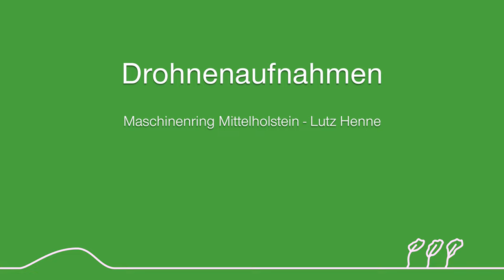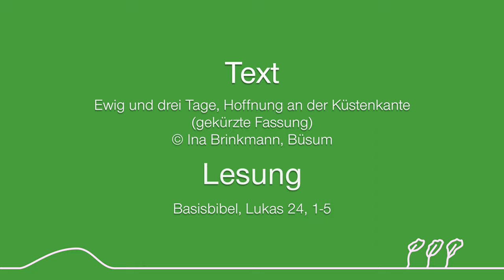KircheZuhause -Ewig und drei Tage - Musikalischer Gedankengang zu Ostern 2021 | Kirche Dithmarschen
Wenn der beste Mensch in deinem Leben gestorben ist, kommst du an deine Grenzen. Keine Leistung, keinen Mut, kein Wissen, keinen Tatendrang kannst du nutzen, um mit dem Verlust zurecht zu kommen. Welchen Sinn hat das Leben überhaupt noch? Das moderne Leben mit seiner Außenwirkung, dem Wettbewerb, der Beurteilung durch andere rutscht einem durch. Die Hoffnung scheint auf dem Nullpunkt zu sein. Die Frauen am Grab Jesu erleben es so und finden darin die Stimme Gottes.

Drohnenaufnahmen: Maschinenring Mittelholstein - Lutz Henne
Kamera: Hendrik Ruge, Kirchenkreis Dithmarschen
Pastorin: Ina Brinkmann, Büsum
Produktionsleitung: Jan-Ole Claussen, Kirchenkreis Dithmarschen
Technische Leitung: Kevin Möller, Kirchenkreis Dithmarschen

Arrangement: Anne Petersen
Klavier und Keys: Anne Petersen
Bass: Marek Thorun
Gesang: Anne Petersen
Gesang: Madita Wolter
Gesang: Tina Haack
Gesang: Vera Nielsen
Gesang: Laura-Sophie Lindhof
Gesang: Kerstin Bruhn
Gesang: Kirsten Eckermann
Mitwirkende: Kathrin Peters
Text: Matthias Lemme

Text:
Ewig und drei Tage, Hoffnung an der Küstenkante (gekürzte Fassung)
Lesung:
Basisbibel, Lukas 24, 1-5